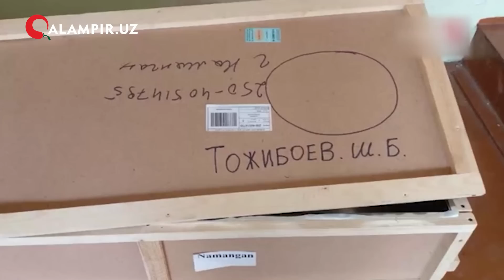FAXRLANISH EMAS, QAYG‘URISH KERAK